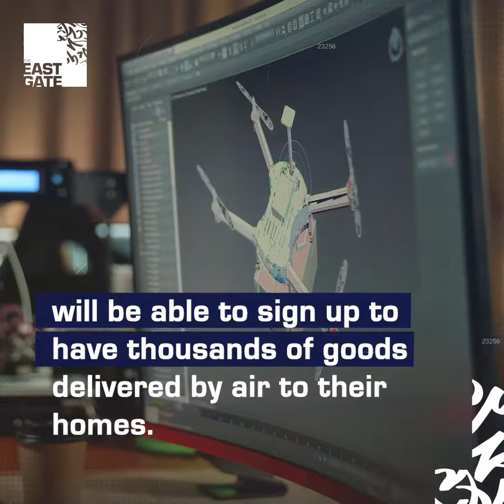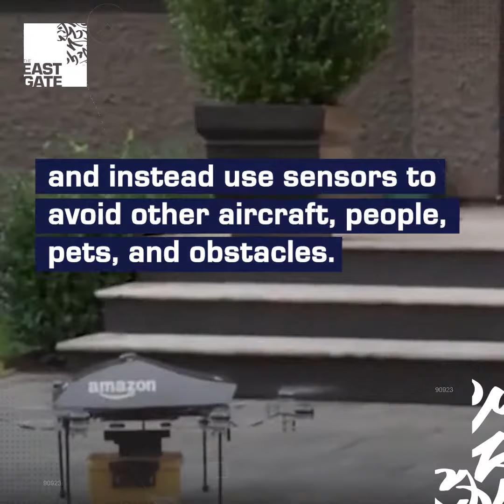Amazon to Begin Drone Deliveries this Year